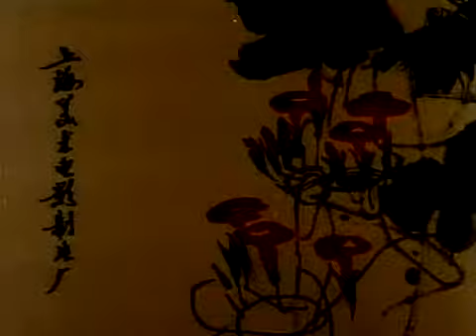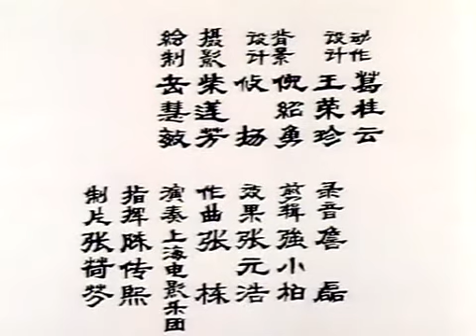4 Tang Lang Bu Chan 1988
masterpiece of Chinese Watercolor Animation